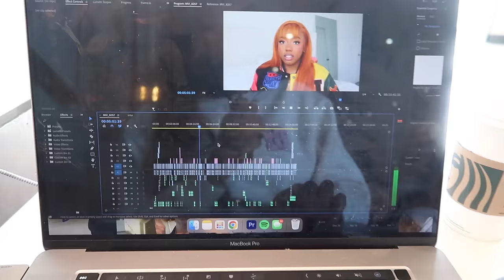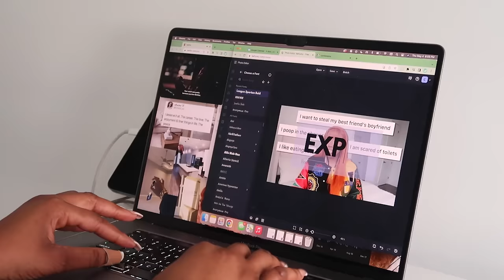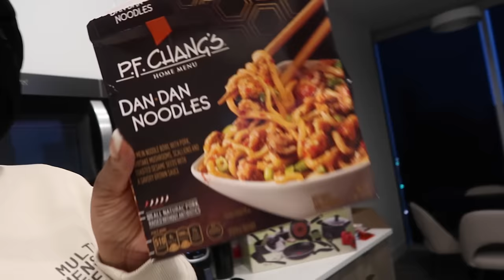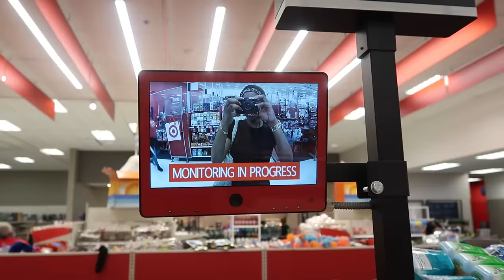HE MADE ME PAY FOR THE FIRST DATE + IM A PILATES GIRL NOW + NEW DINING TABLE | COURTREEZY 2.0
this man tried to get away with not paying for dinner... NOT ON MY WATCH!!! another week, another vlog. let me know if you enjoyed!

new vlog every wednesday.

sub count: 244,818